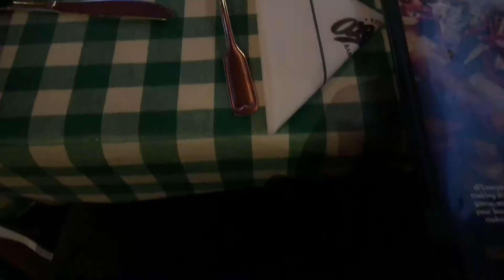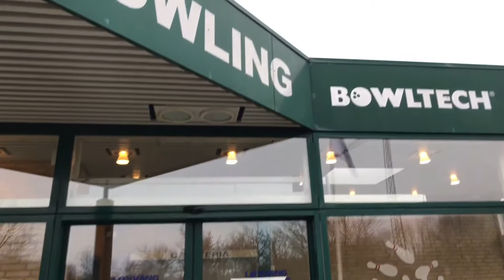EYC 2018, nu kjør vi - Dag 1 og 2 - VLOG || 18